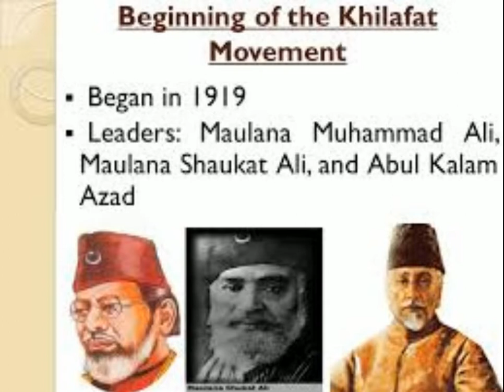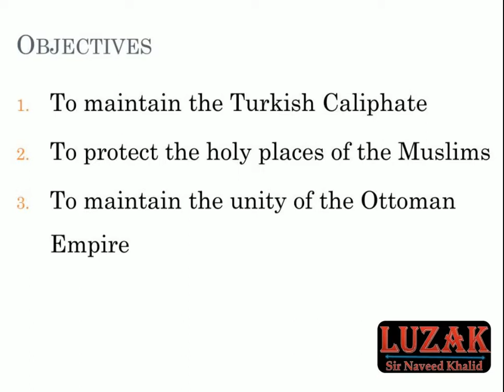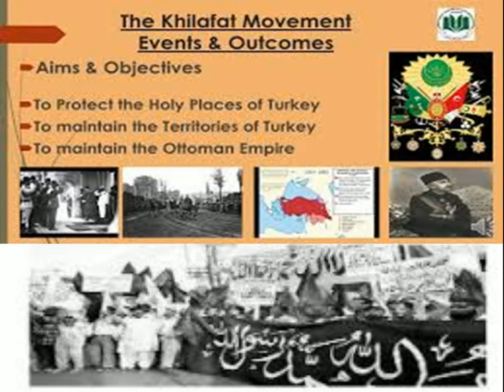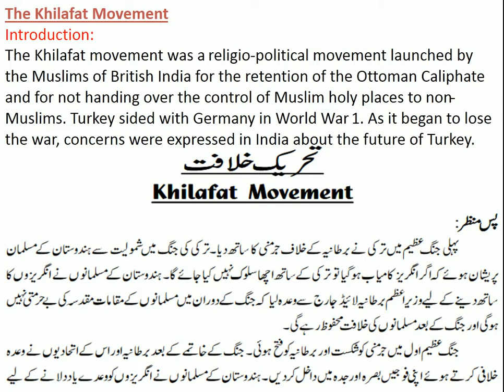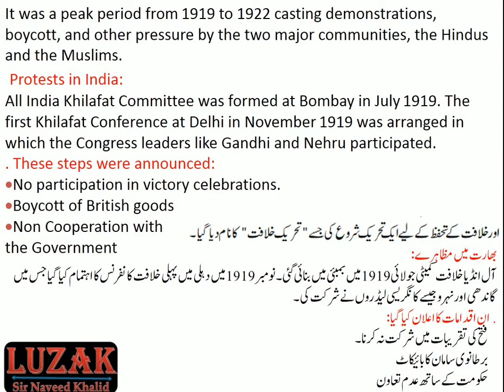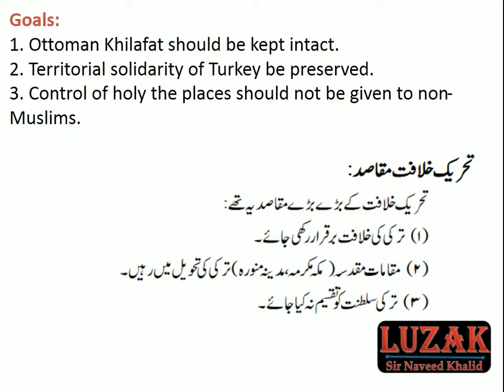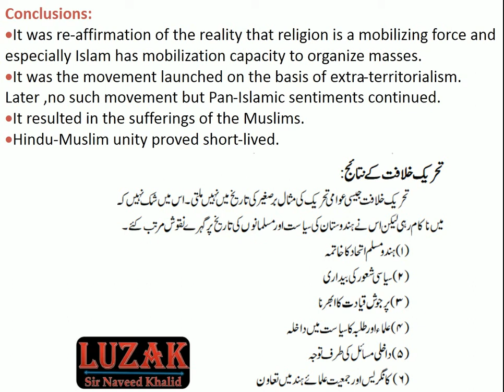The Khilafat Movement 1919 || Class 10th,12th ||تحریک خلافت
in this video i told about  Paper of pst  for all student it will you to solve te paper and get good marks in paper watch the video if you have any questions please ask me in comment box i will get back to you soon

Lecture No 6  Partition of Bengal

Lecture No 8  Lacknow Pact

Lecture No 12.  Allahabad Address

Lecture No 13. Pakistan Resolution

Lecture No 15  Indian Independence Act 1947

Lecture No 21  Objective Resolution
Lecture No 22  Constitution of 1956
Lecture No 23  Constitution of 1962

Lecture No 24  Fall of East Pakistan

Lecture No 42  Video link